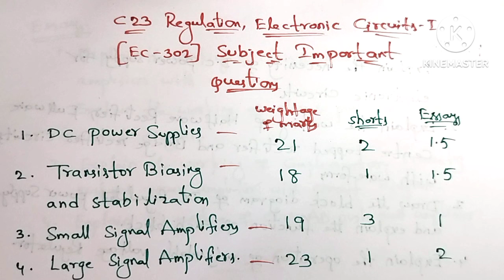|| AP DIPLOMA C23 REGULATION 3RD SEMESTER ECE (EC-302) Electronic Circuits 1 important questions ||